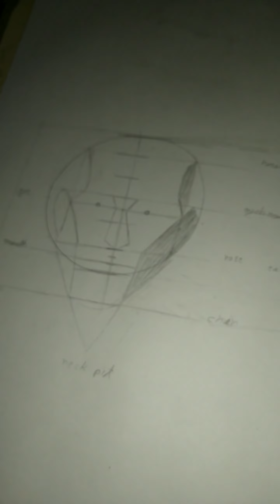How to draw out line of man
Used things

(01) my bluetooth:-

(02) my college bags:-

(03) my artline pencil:-

(04) My boya M1 mic :-

(05) My tripod Digitek-DTR-550-LW:-

(06) My mobile holder tripod (tripod mount adapter):-